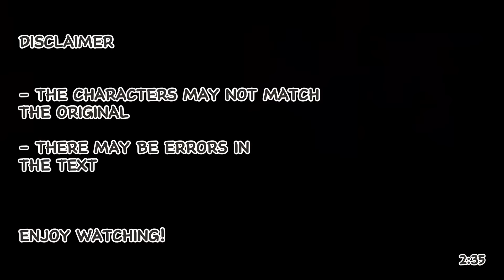Zenin Clan React To Itadori Yuji || Jujutsu Kaisen || JJK || Gacha React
Apps I used to make my video

-Capcut
-Gacha Nox

Uji